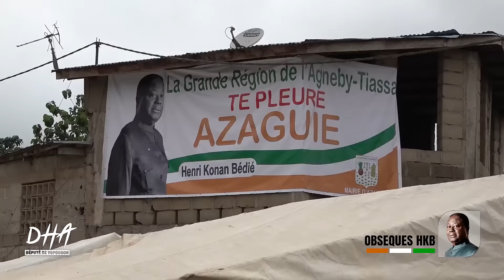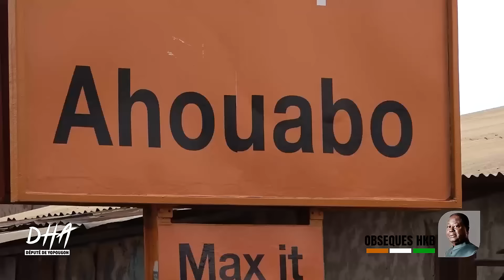Obsèques HKB : Apres 10h de route le cortège du Pr. BEDIE rentre sur Daoukro sous une forte pluie